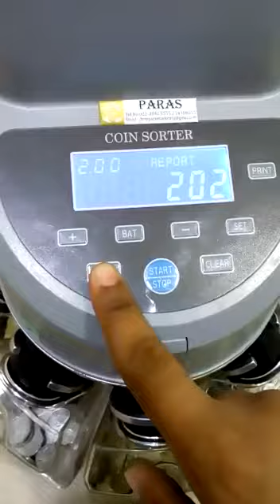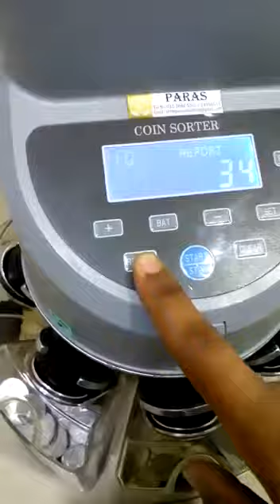Coin calculation machine